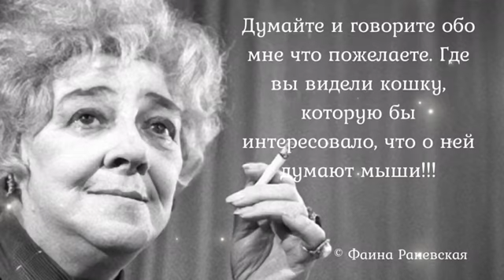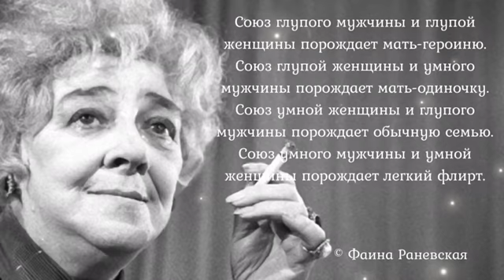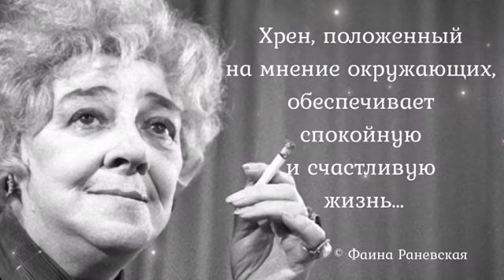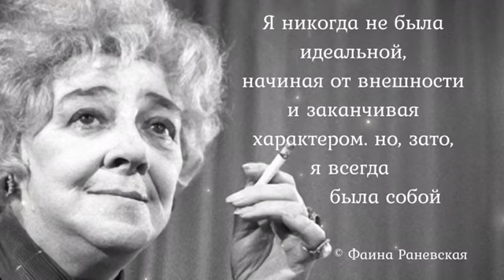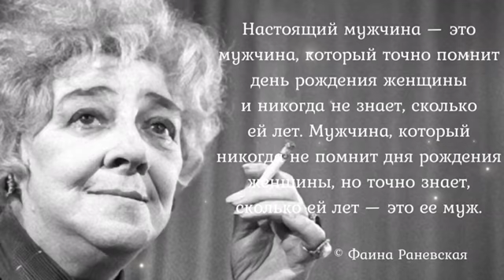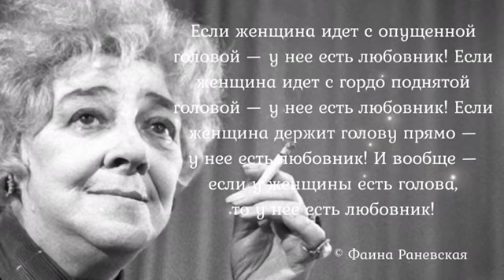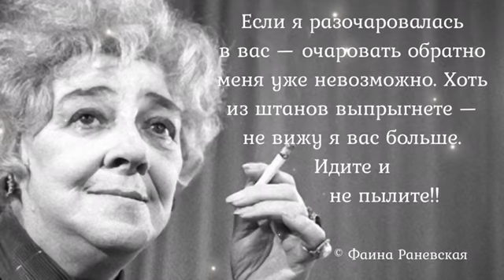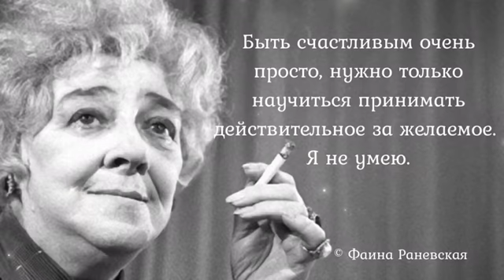Королева сарказма Фаина Раневская. Цитаты и афоризмы.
Фаина Раневская . Русская и советская актриса театра и кино.
Фаина Раневская была великолепной комедийной актрисой, причем она не просто играла комедию. Она жила этим, хотя жизнь ее больше напоминала трагикомедию, а не легкий водевиль. Она была из тех женщин, которые за словом в карман не полезут и легко приколошматят оппонента острым словцом.
Из сотни-другой афоризмов, разбросанных Раневской по пути — когда ненароком, когда сгоряча — мы выбрали 30 таких, которым позавидует любой писатель-сатирик.